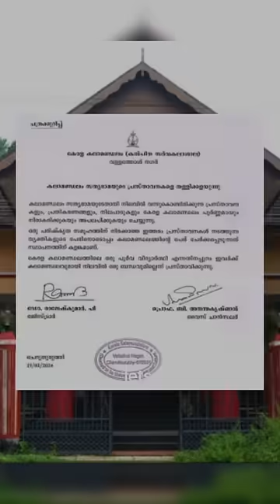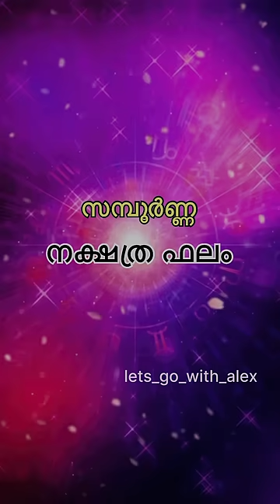ഞാനും കറുപ്പാണ് അമ്മച്ചി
Let's Go with Alex.
Laugh & Think 😆